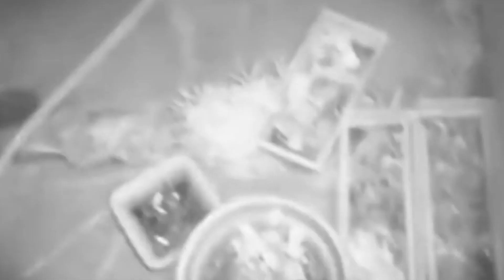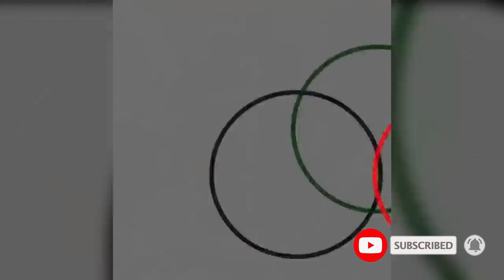Video Virali Paranormali 51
Timelapse Presunte attività Paranormali Cattuate in Video #47

00:00 Introduzione
01:04 Spettro spettrale nella caverna
01:40 Fantasma o intruso?
02:53 Mariti assediati da strani esseri terrificanti
04:56 Umanoidi spettrali ripresi dalle telecamere di sicurezza
06:38 Terrificante fantasma catturato dalla telecamera
07:40 Fantasmi registrati nella terrificante villa di Winchester
09:20 Il fantasma appare sulla fotocamera a un gruppo di amici
10:00 Epilogo